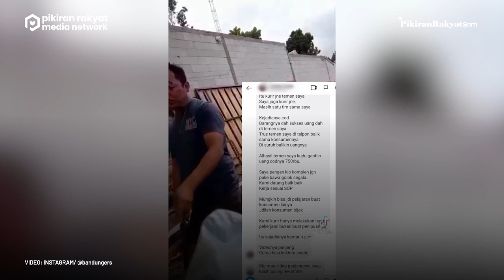Viral ! Pesanan Tidak Sesuai, Konsumen di Bandung Marah-marah Ke Kurir Sambil Bawa Golok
Viral, lagi-lagi konsumen marah-marah ke kurir paket saat proses COD (Cash On Delivery). Kali ini kasus itu terjadi di Cimenyan, Kabupaten Bandung karena konsumen menyebut paketnya tidak sesuai.
Konsumen yang telah memesan bor listrik itu komplain karena tidak sesuai dengan apa yang telah dipesannya sejak awal. Pada saat COD, konsumen marah-marah karena barangnya tidak sesuai, sambil bawa golok, konsumen itu memaksa agar uang yang telah diberikan kepada kurir bisa dikembalikan.
Konsumen tidak terima dan terpaksa memarahi tukang kurir yang tidak tau apa-apa itu, lalu konsumen terus meminta agar uangnya bisa kembali dengan utuh karena barang yang dipesan tidak sesuai. Uang sebesar Rp750.000 itu terpaksa direbut dari tangan kurir karena barang yang diterima konsumen tidak sesuai. Meskipun tukang paket sudah menjelaskan bahwa ini kesalahan dari penjual, tetapi naas, konsumen bersikukuh menyalahkan kurir dengan alasan uangnya diberikan ke kurir bukan ke penjual. Terlihat konsumen yang membawa golok itu merebut uang yang sudah diberikannya pada kurir, lalu mengambil uangnya sebesar Rp750.000. Bahkan konsumen ngotot serta bilang karena uangnya baru diberikan ke kurir, jadi dirinya terpaksa mengambil lagi uangnya karena apa yang dipesan tidak sesuai.
Video: Instagram/ @bandungers
Ahmad Faruk Syaibani/ @prfmnews
Vid. Editor: Gesang /PRMN